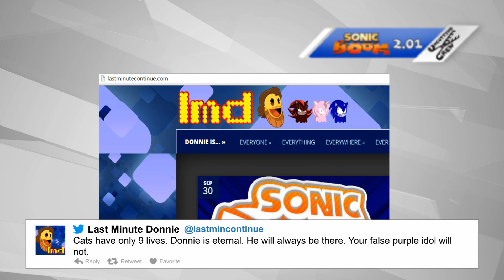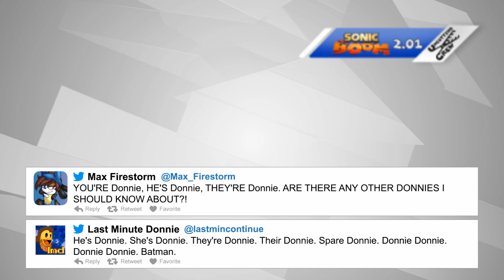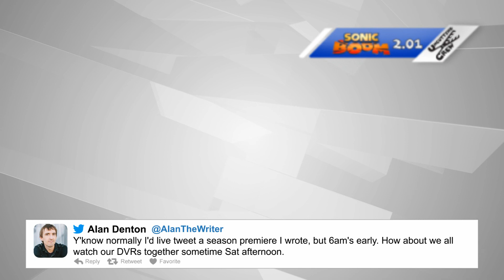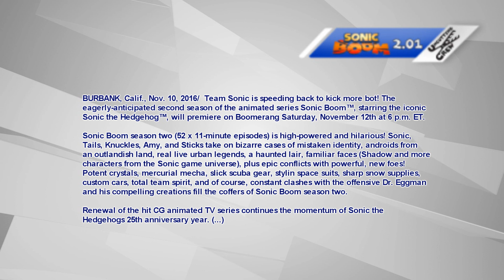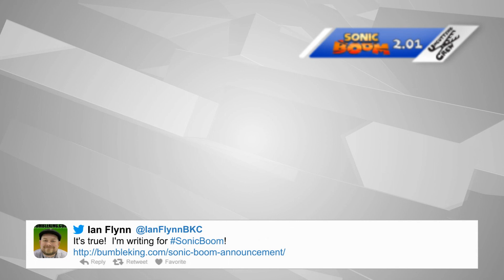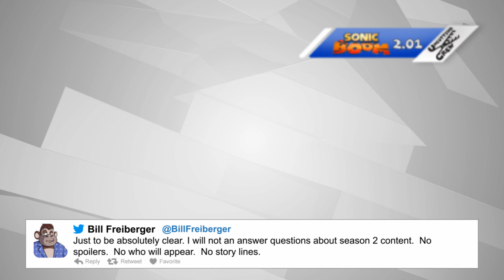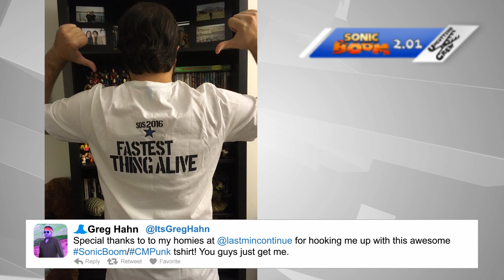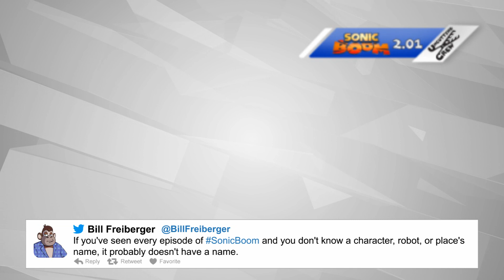Uncutting Crew - Sonic Boom S02E01: "Tommy Thunder, Method Actor"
They're back! Upgraded, updated and up to no good probably. Sonic Boom has returned and so have Donnie, Cat and Kevin for more hedgehog related commentary shenanigans.
Pre-show (0:00) - "Zip It, Donnie!"
It's been a year since the last commentary, so the gang run down what's been happened to them and in Sonic related news. Including Summer of Sonic, Donnie Day, Project Sonic 2017, Sonic Mania and more. Kevin reveals his favourite bit of SOS 16 whilst Donnie tries hard to crash everyone's machines.

Interlude (1:20:15) -  "Rainbow"
Between recordings Kevin recalls some read-along audio books he had as a kid.

Commentary (1:26:12) - "Tommy Thunder, Method Actor"
The episode portion is now a part of the LMC coverage. Join the gang on the Uncutting Crew sofa as Kevin wonders why everyone's hair is full of springs. Tails throws shade everywhere and someone's gotten a prrrrrrrrrrromotion! (With additional facts courtesy of episode writer Alan Denton!)

Post-show (1:42:06) - "Close, But No SE-GA"
The trio go over the episode and give their thoughts, Donnie's Highlight gets a substantial... you could say 'cinematic' makeover. SEGA have promoted the show, Kevin is overjoyed. I'm sure there's absolutely NO WAY they could mess this up. And YOUR help is required for next episode where the team will attempt to name the Weasel Bandits.

If you enjoyed and would like to 'tip' us and donate to help in our quest for a replacement PC for our rapidly dying one you can do so